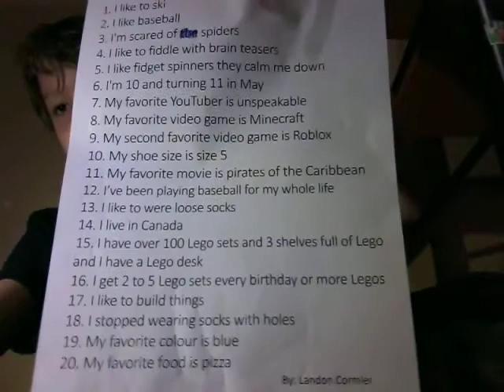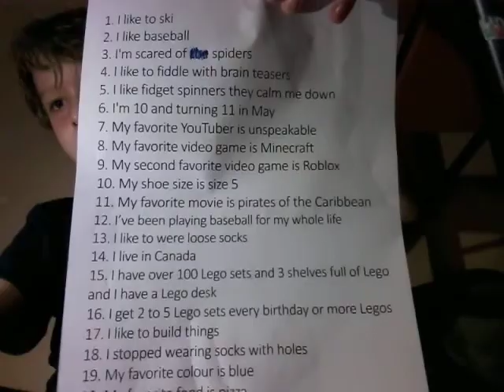20 facts about me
they are funy facts